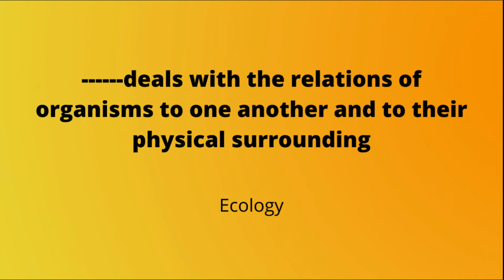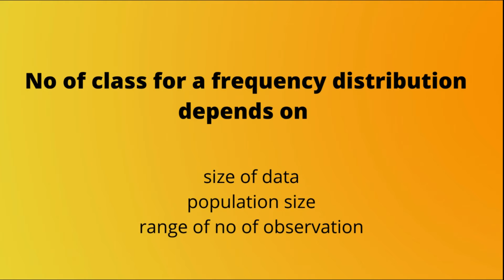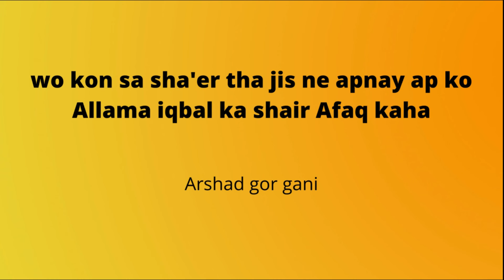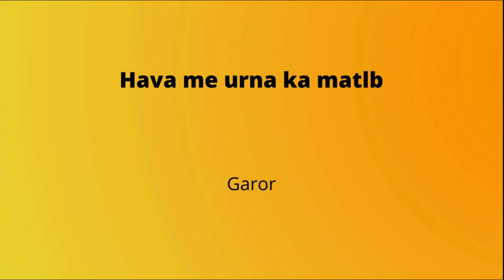Assistant director planning officer paper held on 02 04 2022 | Paper Held on 2 April 2022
this is link  to my channel